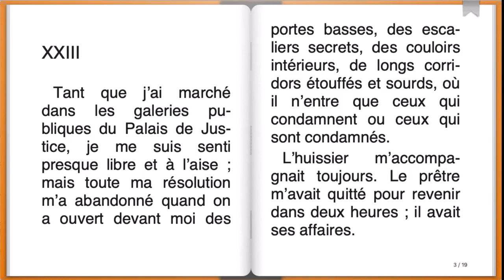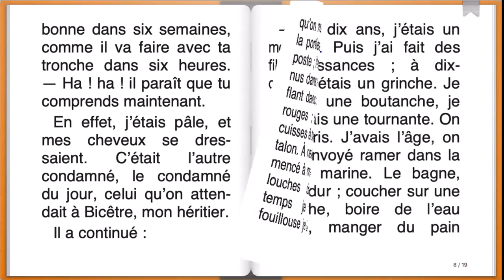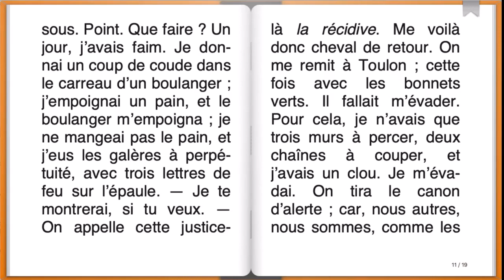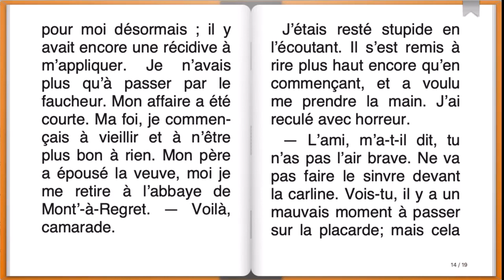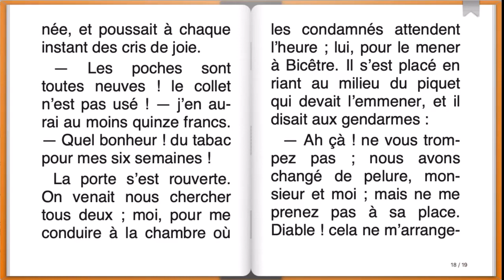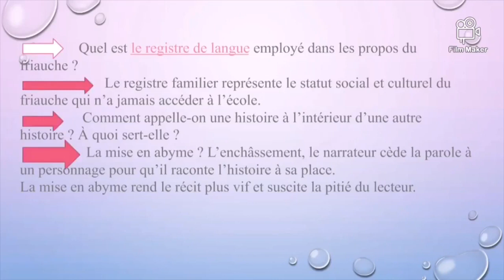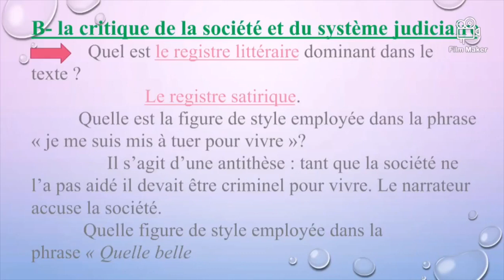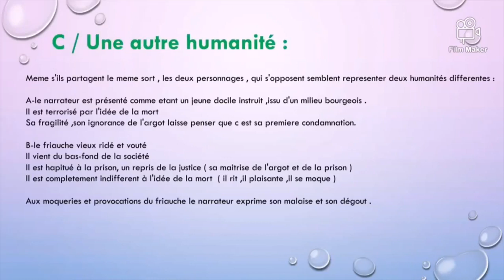Le Dernier Jour d'un condamné:Lecture méthodique du chapitre XXIII (P: Said Ben El Ahmar)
Le Dernier Jour d'un condamné. Lecture méthodique du chapitre XXIII.
Leçon conçue pour les élèves de 1BAC.